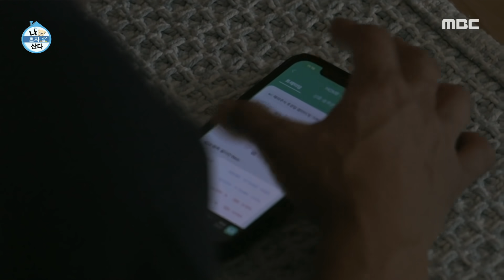[나 혼자 산다] 배우 온주완의 자취 하우스 대공개! 탈골소리와 함께하는 모닝 스트레칭🌞, MBC 210924 방송